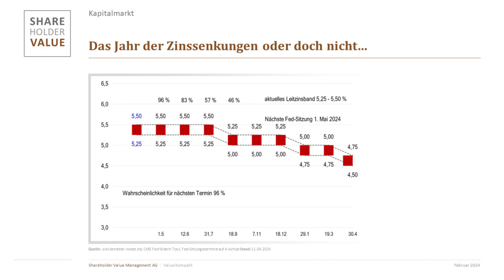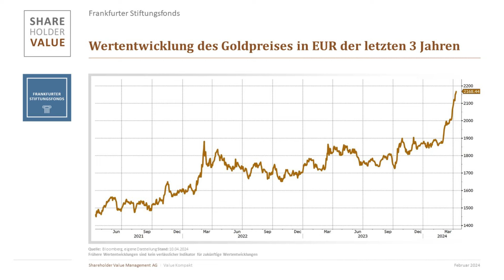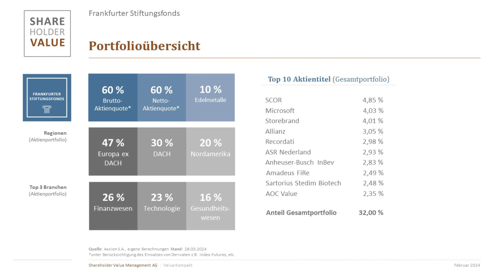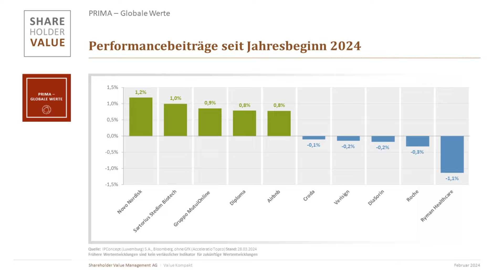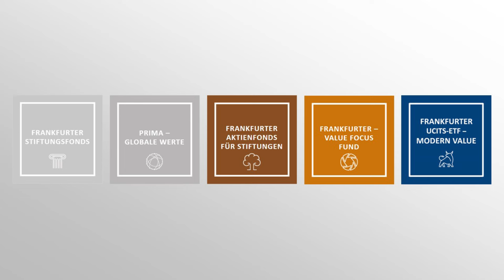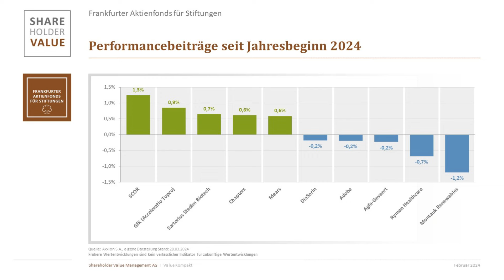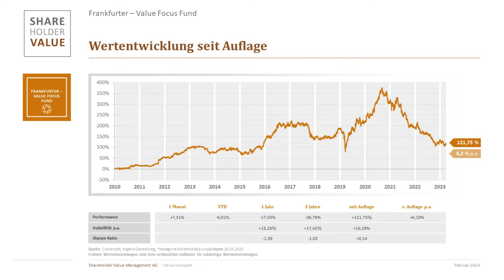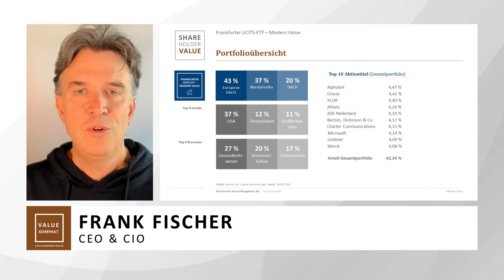Marktanalyse und Fondsperformance: Einblicke von Shareholder Value | Value Kompakt 04-2024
In der aktuellen Ausgabe von Value Kompakt werfen unsere Experten Heiko Böhmer, Sebastian Blaeschke, Yefei Lu, Frank Fischer und Endrit Cela einen Blick auf die jüngsten Entwicklungen an den Börsen sowie auf die erfreuliche Performance der Frankfurter Fonds von Shareholder Value. Unsere Portfolio Manager sprechen über die aktuelle Positionierung der Fonds und erläutern, welche Titel besonders gut performt haben und welche unter Druck stehen. Erfahren Sie mehr in der neuesten Folge von Value Kompakt.

00:00 | Intro, Endrit Cela
00:57 | März 2024 Rückblick, Heiko Böhmer
03:47 | Frankfurter Stiftungsfonds, Sebastian Blaeschke
09:02 | PRIMA - Globale Werte, Yefei Lu
14:42 | Frankfurter Aktienfonds für Stiftungen, Frank Fischer
18:23 | Frankfurter - Value Focus Fund, Frank Fischer
21:06 | Frankfurter UCITS-ETF - Modern Value, Frank Fischer
22:28 | Termine & Veranstaltungen, Endrit Cela

Der FONDSGIPFEL ist wieder da! Wir sind mit unseren Investmentexperten für Sie vor Ort. Treffen Sie uns in Ihrer Nähe. Hier geht es zur kostenlosen Anmeldung